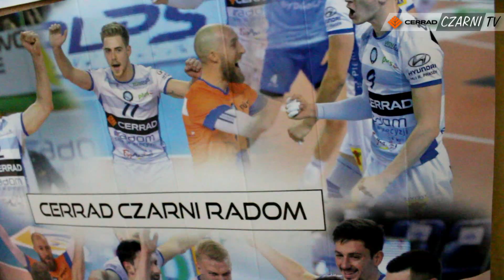CzarniTV: Lekcja z Mistrzami w Sydole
LekcjaZMistrzami tym razem zawitała do Publicznej Szkoły Podstawowej w Sydole 🏐✅ Zobaczcie sami jak Tomek Fornal i Kamil Droszyński poprowadzili kolejne zajęcia z młodzieżą 📣